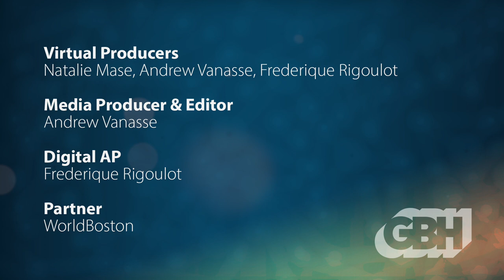Great Decisions | Myanmar and ASEAN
The situation in Myanmar, including the coup by the military in February 2021 and the ongoing human rights crises, coupled with civil resistance by those opposed to the regime, has led to chaos in the Southeast Asian country. How are neighboring countries reacting, and what role will ASEAN play?

Join us for this installation of our Great Decisions series, when we host Tom Andrews, UN Special Rapporteur on the situation of human rights in Myanmar.

0:00:00 - Introduction
0:00:50 - Program Start
0:03:05 - Welcome Tom Andrews
0:24:27 - Discussion Start
0:27:57 - Q&A
0:54:51 - Closing Remarks